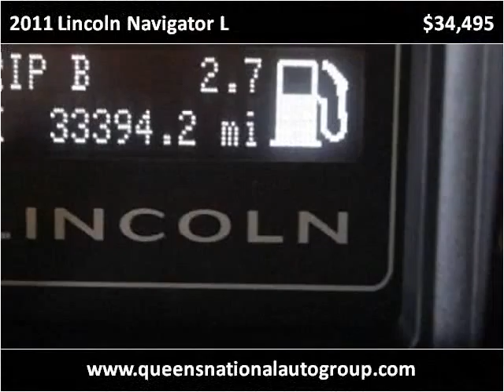2011 Lincoln Navigator L Used Cars Woodside NY